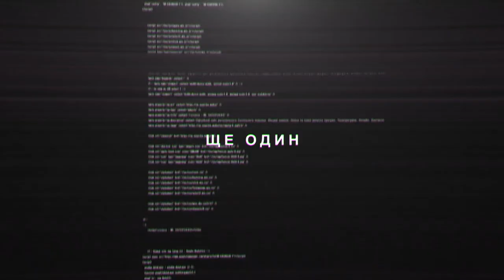Театр на карантині | ЩЕ ОДИН ПІЗНАВАЛЬНИЙ ВЛОГ 2.3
Як театри світу пораються з карантинними обмеженнями, яким став театр в період пандемії та яких форм набуває? Про це розкаже Ольга Донік - театрознавиця, акторка та театральна критикиня.